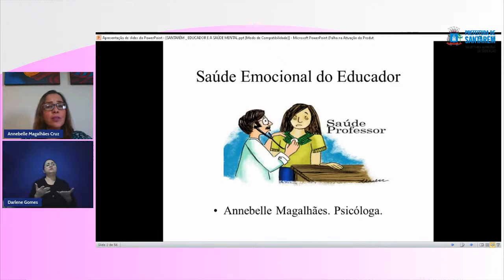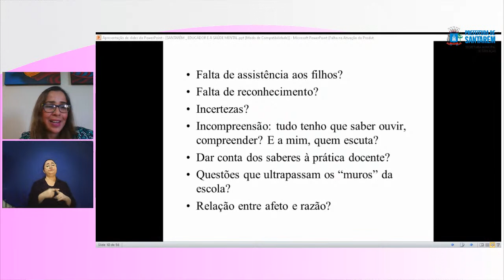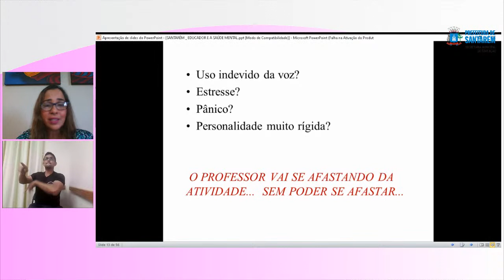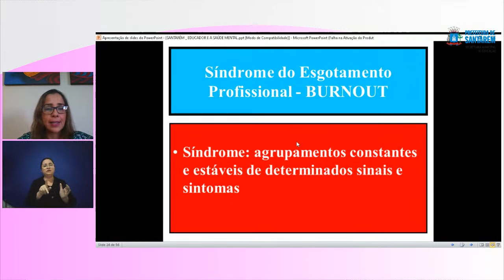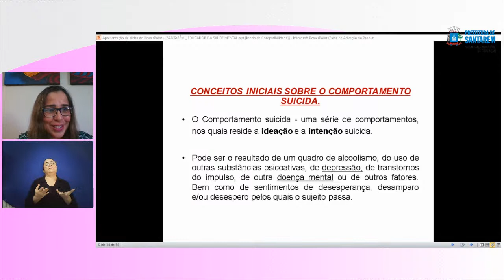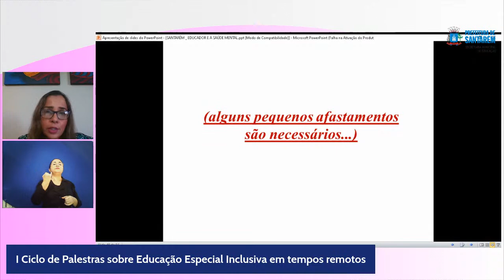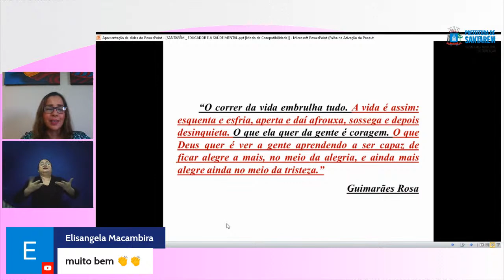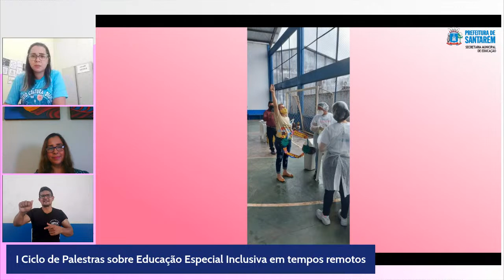[LIVE] Saúde Mental do Professor em tempos de Pandemia